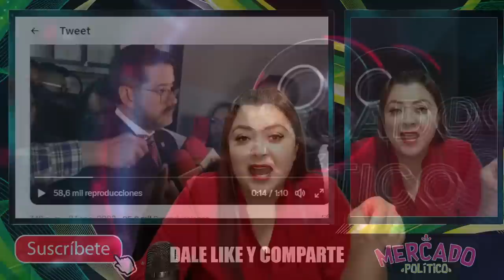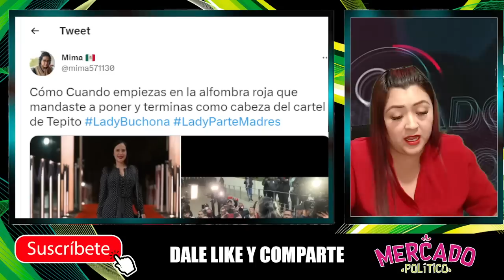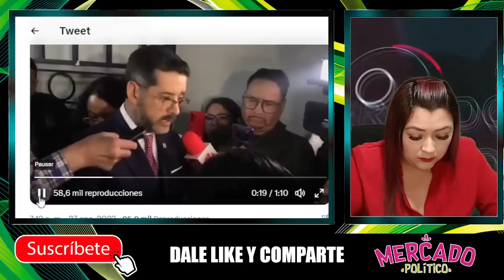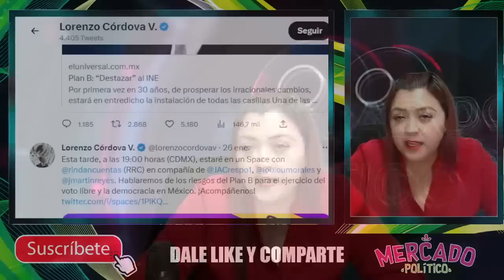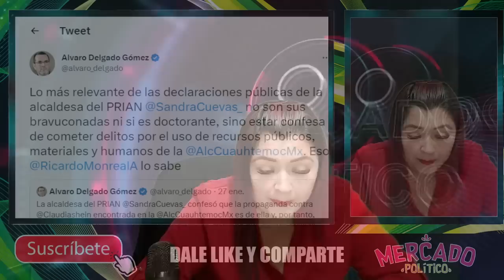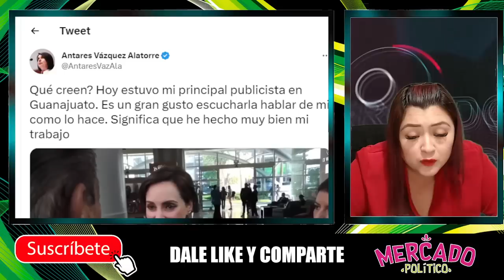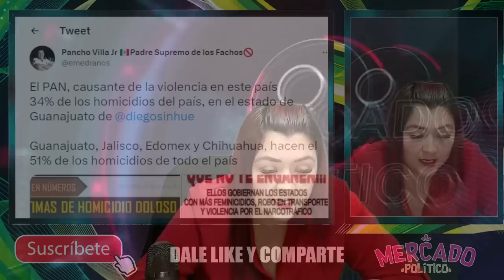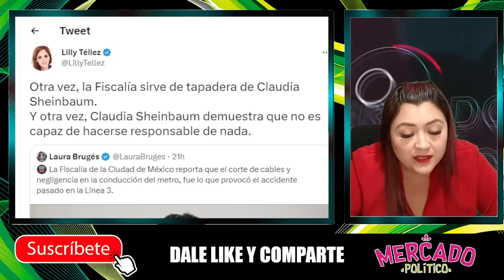¡TUMB4N M0NTAJE DE LA BUCH0NA! LILLY TÉLLEZ NO TIENE VERGÜENZ4,GTO TIERRA DE NADIE POR CULPA DEL PAN